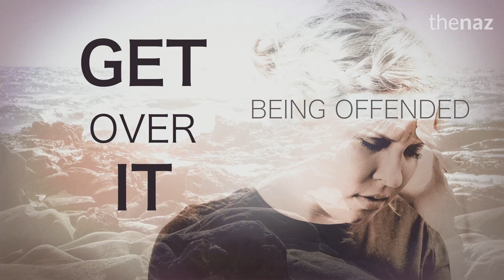Get Over It Part 3 - Being Offended (Pastor Gregg Davis)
Get Over It! - Part 3

Proverbs 19:11

Romans 12:3

Because Of God’s Grace Given To Me…

1.  I’ll give others the benefit of the doubt.

Ephesians 4:2

2.  I’ll forgive others as Christ has forgiven me.

Matthew 6:14-15

Ephesians 4:32